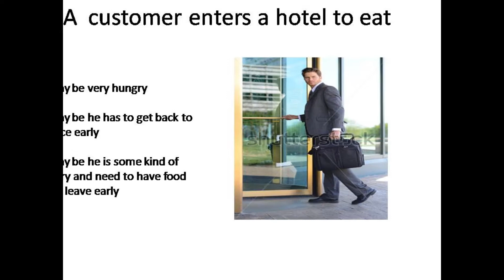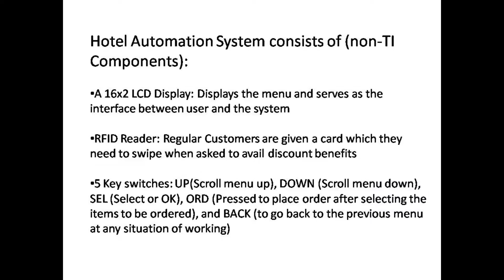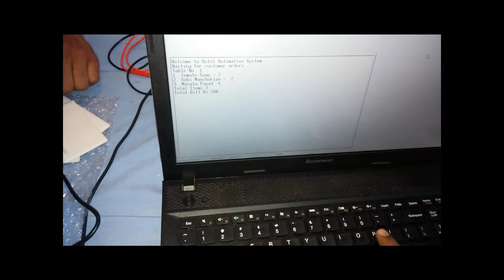TIIC IDC 2015 - TEAM CMT ID : 2110 - HOTEL AUTOMATION SYSTEM